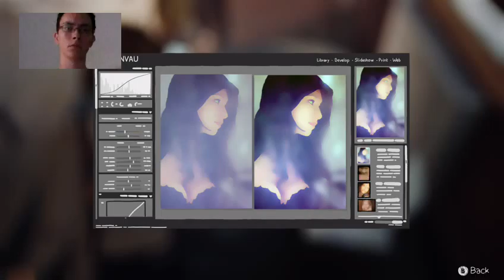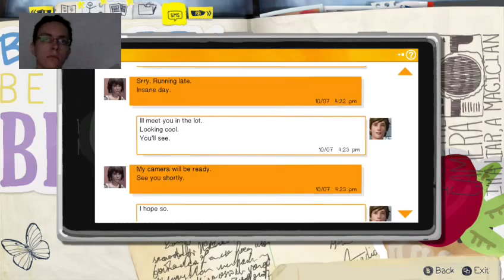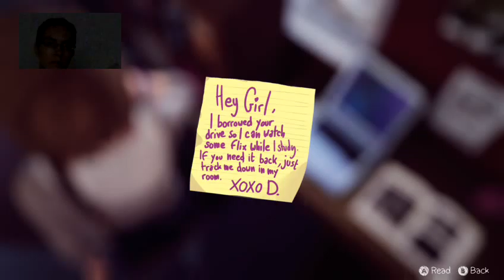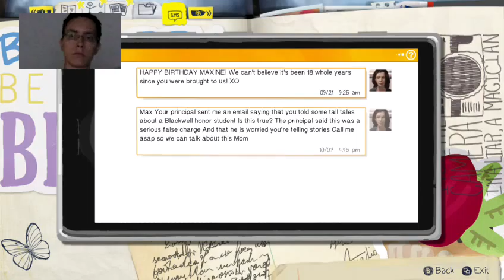Life is strange....very strange Walkthrought part 1